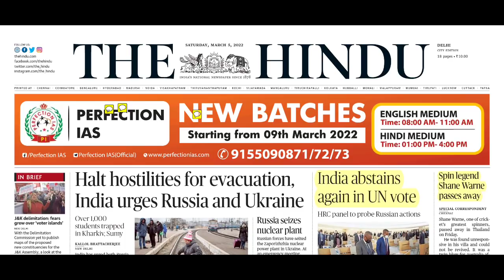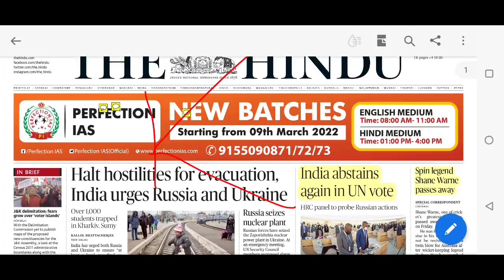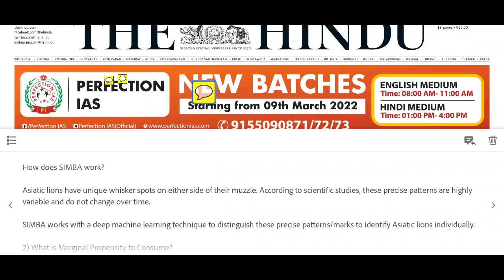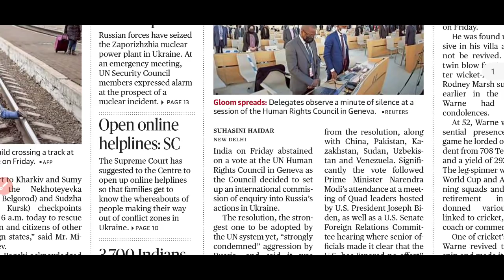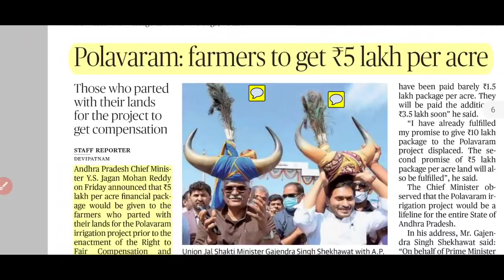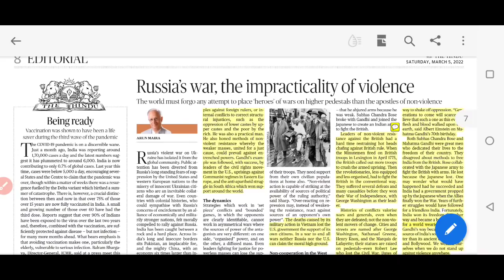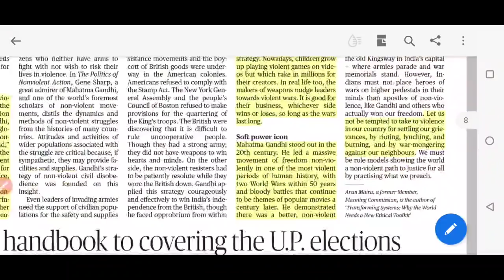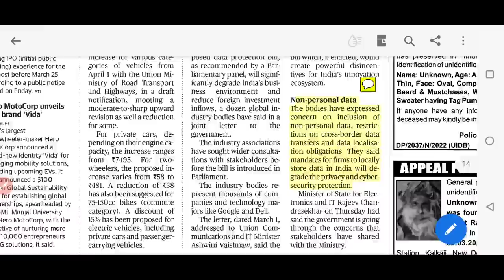Tea with The Hindu Newspaper 05 March 2022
Today we discuss :
perini dance
Marginal Propensity to consume
Data Fiduciary
Data Processor